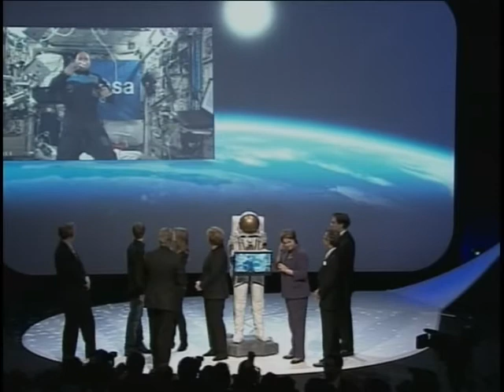Inclusão digital é destaque em discursos de abertura da CeBIT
NBR Notícias - 05.03.12: Presidenta Dilma Rousseff está em Hannover, na Alemanha, onde participa da Feira Internacional de Tecnologias da Informação e das Comunicações, a maior feira de tecnologia do mundo. Na abertura da CeBIT 2012, a presidenta afirmou que tecnologias são instrumentos de inclusão social.